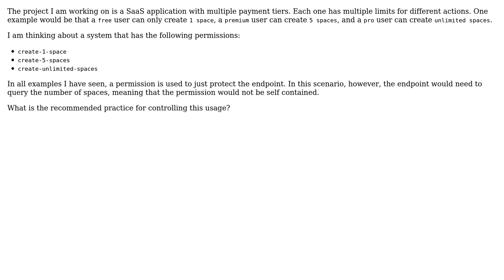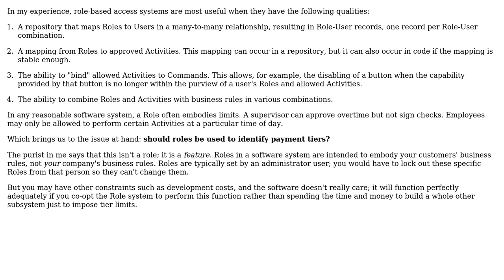Software Engineering: How to limit resource creation with RBAC permission?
With thanks & praise to God, and with thanks to the many people who have made this project possible! | Content (except music & images) licensed under CC BY-SA | Music | Images & others | With thanks to user Robert Harvey user Forrest Keller and the Stack Exchange Network Trademarks are property of their respective owners. You are responsible for your own actions.